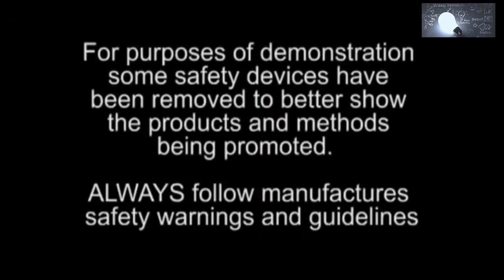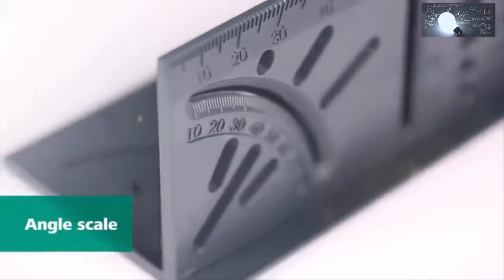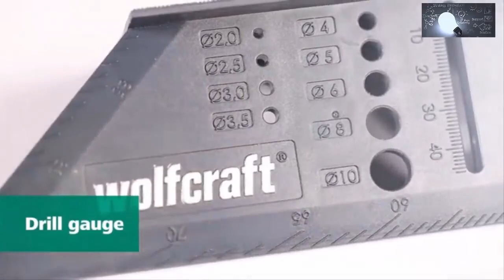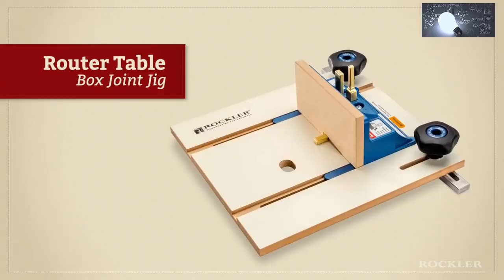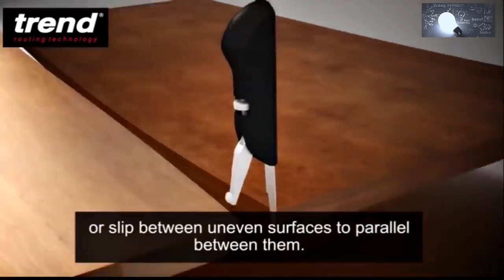10 New Woodworking tools you cant do without.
In this Video we showcase 10 Awesome tools you simply cant do without. It is game changers and just make the journey easier.